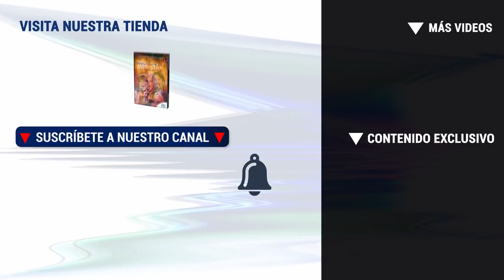EL SEDUCTOR - SKETCH